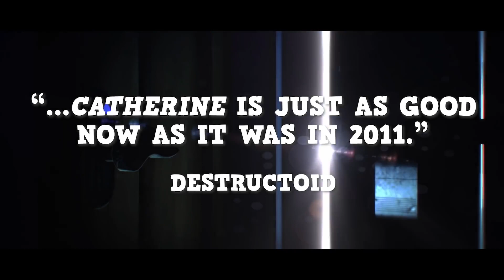Catherine- Full Body - Accolades Trailer - PS4 Game